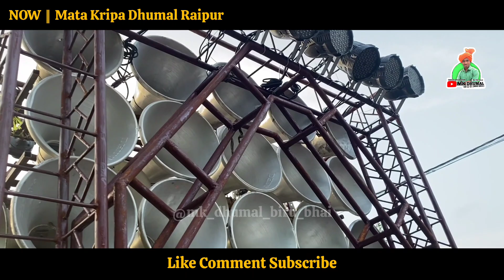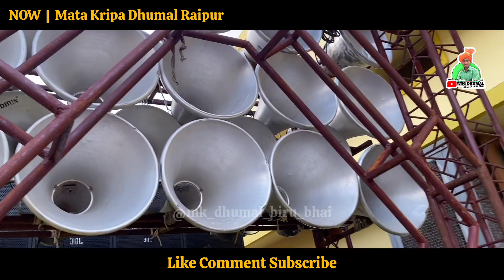श्री कृष्णा जन्माष्टमी - गुमा रायपुर 2023 | Gauri Kripa Durg & Mata Kripa Raipur | Janmashtami Guma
Cover Topics